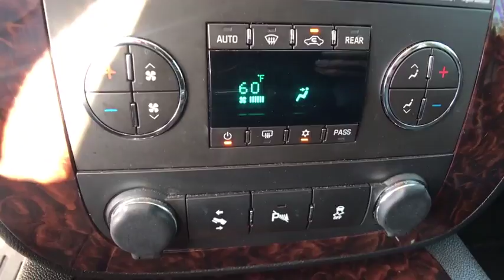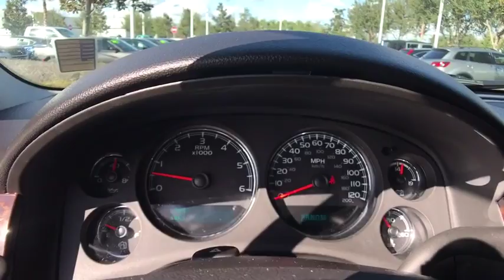2013 GMC Yukon Orlando, Deltona, Sanford, Oviedo, Winter Park, FL CC129854A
2013 GMC Yukon

10- Speaker Bose Audio System** Navigation** Satellite Radio** Bluetooth** Blind Spot Warning System **Onstar** CD Player** Rearview Camera **Usb/ Ipod Interface** Aux Audio Jack **20 in Alloy Wheels **Power Heated/ Cooled Front Seats **Leather Cabin **40/20/40 Split Bench **Heated Mirrors** Heated Steering Wheel **Power-Adjustable Pedals **Automatic Headlights** Foglights** Cruise Control** Tri-Zone Automatic Climate Control **Remote Start** 3rd Row **Automatic Damping Suspension** Rear Seat Audio Controls** Keyless Entry ** you for choosing Fields Auto Group...as part of our unique level of service, all of our customers enjoy automatic enrollment in our Fields Matters Loyalty Program. This program offers you and your vehicle a wide array of exclusive amenities such as; Complimentary Car Washes, 10% off Accessories and Clothing, Internet Work Stations, Fields Gourmet Coffee Bar and Ice Cream, Free Service Loaners with Scheduled Appointments, Local Shuttle, Free Wi-Fi and much more. Please call or visit us for complete Fields Matters details!